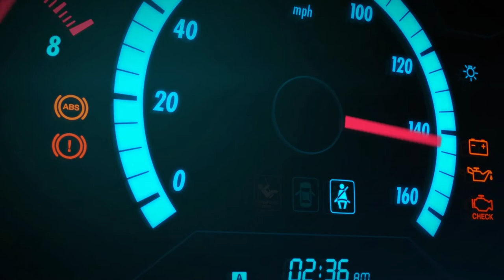Forza Horizon 4 - 2014 BAC Mono.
Just a couple races in this little speed demon.